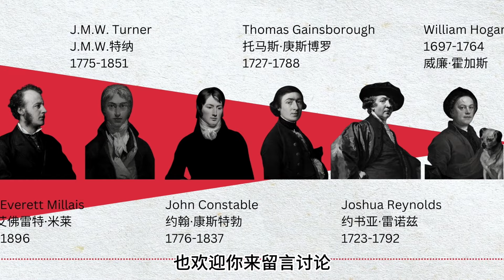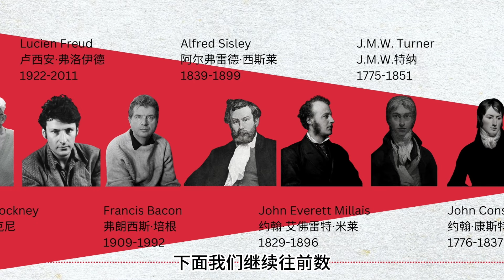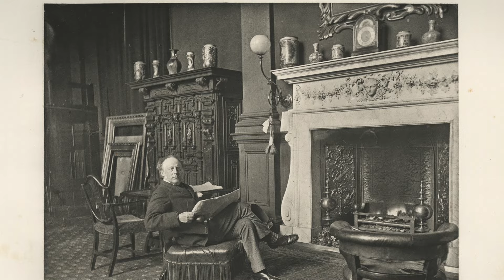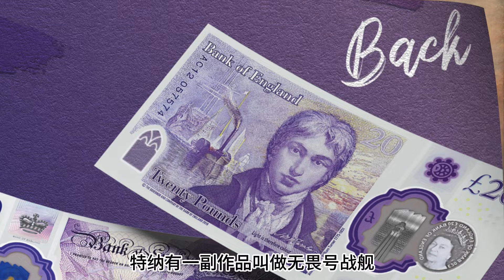一定要知道的英国十大画家 | 印象派、浪漫主义、前拉斐尔、波普艺术，原来英国有这么多经典大师？揭开英国艺术的神秘面纱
在繁华的世界舞台上，英国艺术或许并不是最引人瞩目的一颗明星，但却是一个充满了惊喜和独特性的宝藏。从启发了印象派的浪漫主义风景画，到奇异大胆的波普艺术，英国艺术家们以他们独特的视角和创意，创造出了让人耳目一新的作品。

这些画家不仅塑造了英国的艺术格局，而且深刻地影响了整个世界的艺术发展。

这是一场关于创造力与色彩的盛宴，无论你是艺术爱好者或是即将来英国的求学旅行者，希望它能点燃你心中对于这片土地艺术的热情。

按照从现代到古代的顺序，我将介绍十位英国著名艺术家，以及他们所属的流派和特点。我还将挑选这些艺术家们的知名创作，来向大家介绍如何欣赏和理解他们。

00:00 总览，时间线
00:50 大卫·霍克尼 David Hockney (1937-)：如何看懂《水花》系列？iPad作画？
05:22 卢西安·弗洛伊德 Lucien Freud (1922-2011)：如何看懂他的画？
07:37 弗朗西斯·培根 Francis Bacon (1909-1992) ：为什么他会这样做画？
10:38 阿尔弗雷德·西斯莱 Alfred Sisley (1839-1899)：他居然是英国人？！印象派名作欣赏
11:55 约翰·艾佛雷特·米莱 John Everett Millais (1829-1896)：什么是拉斐尔前派？他们的这么美？
15:47 J.M.W.特纳 Joseph Mallord William Turner (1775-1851)：英国最伟大的画家？007电影他的画也出镜了？
18:00 约翰·康斯特勃 John Constable (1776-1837)：饱含深情的风景画？他在法国也很受欢迎？
20:27 托马斯·庚斯博罗 Thomas Gainsborough (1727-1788)：他的画好在哪里？
21:29 约书亚·雷诺兹 Joshua Reynolds (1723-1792)：与庚斯博罗同时期的肖像画家？英国皇家美术学院首任院长？
23:15 威廉·霍加斯 William Hogarth (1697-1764)：S曲线是他提出的？富有教育意义的画？
25:54 题外话：英国的泰特不列颠美术馆

让我们一同走进英国艺术的奇妙世界，发现那些隐藏在角落的惊喜与精彩吧！